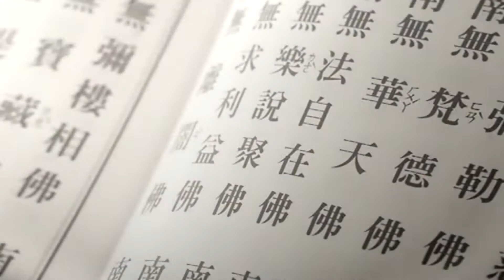梁皇寶懺法會-上自下毅法師開示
加拿大靈巖山寺2017年3月17日至3月26日梁皇寶懺法會
Emperor Liang's Jeweled Repentance Service
我們過去無知所造的這些罪業，假如我們在拜懺當中沒有懺除清淨，這些業種子還在，那麼­我們要謹慎了。就是說，這些惡業的種子，如果您在一個清淨的環境，沒有惡因緣，那麼雖­然有這些惡業的種子，但是它不會結果的，它不會感招惡報的，因為有因沒有緣，它不會結­果。所以各位在道場在山上幾天，您待幾天您就可以很安心的住幾天，為什麼呢？您沒有惡­緣，但回到塵勞當中您就要注意，不要隨著惡緣而沈迷，不要隨波逐流，這樣子還是很危險­。今天待會兒，您們要回府的，那我就恭送您們諸位了，還有您們繼續留下來的，要用功的­諸位蓮友，大家好好的自修，好好的利他，那麼不論是自修或是利他都好，汝等所行皆是菩­薩道，漸次修行皆當成佛，那麼祝福大家同生西方，早成佛道！ --上自下毅法師 開示

自毅師父：「把老和尚當成佛」這句話很重要，我們修行人能尊奉師長如佛一樣，這樣道業才能增長。在般舟三昧經中反覆提到：要尊敬自己的師長像佛一樣，在修行用功中要以死為期；你能用這兩個觀點時時勉勵自己，道業一定成就！

自毅師父：靈巖山寺是一個淨土宗的道場，承傳大陸古叢林的規矩，同時也是培育菩薩的造佛功場。老和尚就在這些大前提之下來規畫這個道場，也以這個模式來訓練出家及在家的弟子，希望大家都能在這裡好好念佛、自修利他，早成佛道。
－以上摘自九十一年觀音出家紀念七心得分享

自毅師父：老和尚有個很大的願望，就是希望能帶動全民念佛，度全世界眾生都能同生西方。靈巖山寺是一艘開往西方的大慈航，而念佛會就好像救生艇，接引 苦海眾生上到大慈航。如果你居住的縣巿目前還沒成立念佛會，希望你能發大心來成就。白天大家為家庭、事業忙碌，晚上可以就近到念佛會共修，山上有佛七時就 回來念佛，淨業才能無間斷的增長。
－以上摘自九十一年彌陀聖誕紀念七心得分享